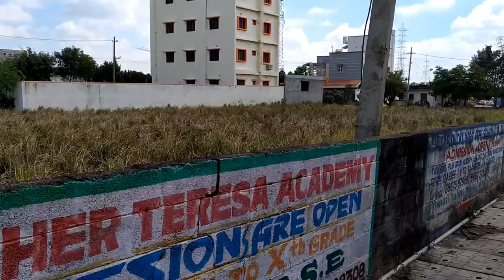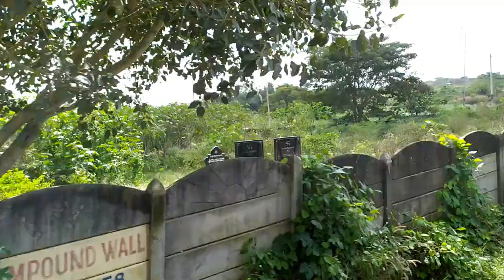Bettadasanapura Electronic City Bangalore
Bettadasanapura is a village in the southern state of Karnataka, India. It is located in the Bengaluru South taluk of Bengaluru Urban District.The name, Bettadasanapura, is derived from three kannada words: betta means "hill", dasa means "servant of god" and pura means "town".